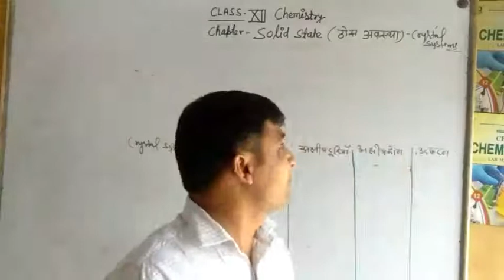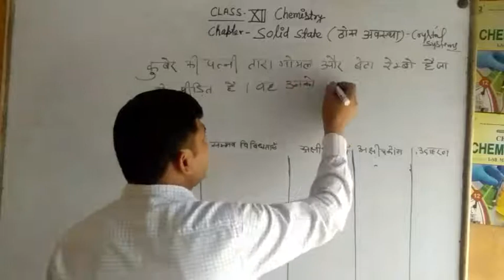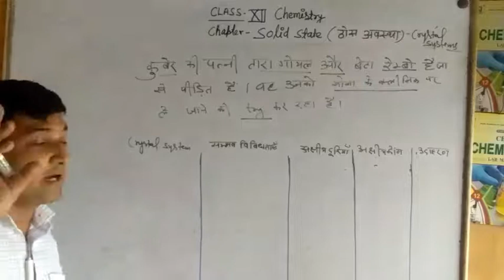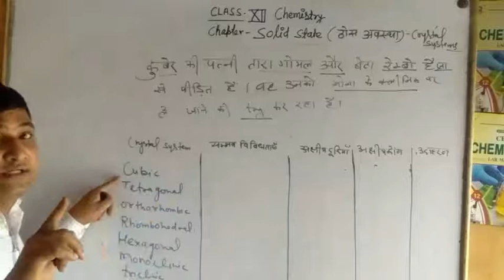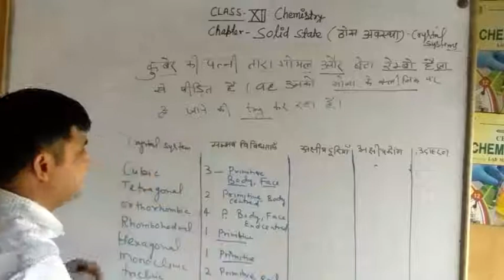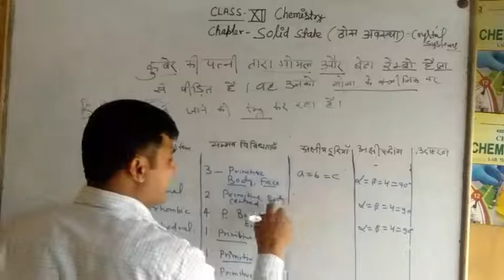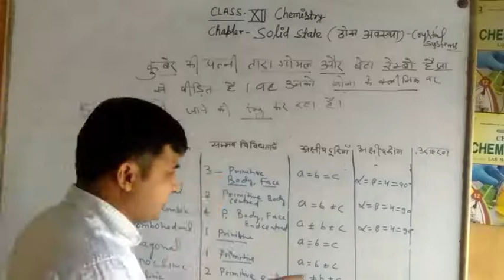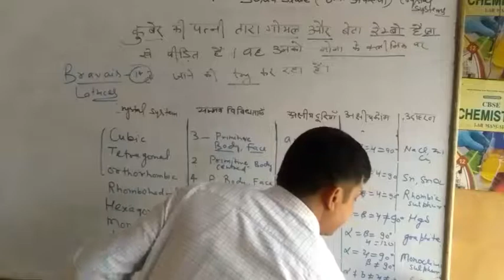क्रिस्टल सिस्टम के प्रकार और उनको याद करने की आसान ट्रिक , क्लास 12 , इकाई 1 ठोस अवस्था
Class XII chemistry chapter solid State